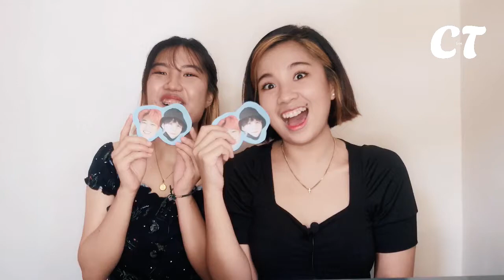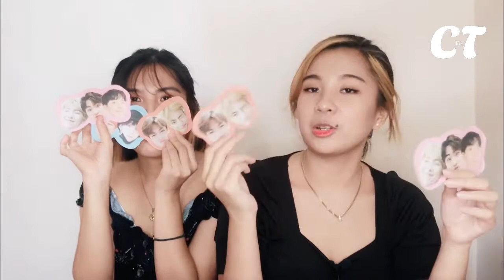DIARY ENTRY # 11: SIBLING TAG PART 2 l CHATY SESSION l KULITAN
Ayooo! Charmaine here. How are you guys doing?

I'm back with another sibling tag after a week ✌️ Hope you guys like this video! ENJOY!

Musician: @iksonmusic

Stay safe Charmers!! ✨

Sibling Tag
Sibling Tag Philippines
Chaty Vlog Session
Siblings vlog